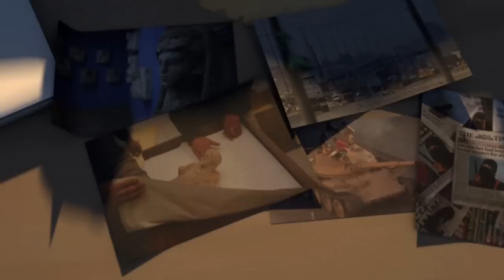O Grupo Estado Islâmico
Ao menos 41 pessoas, incluindo 13 estrangeiros, morreram e 239 ficaram feridas na terça-feira à noite em um atentado com três suicidas cometido no aeroporto internacional Ataturk, de Istambul, um ataque que parece levar a marca do grupo Estado Islâmico (EI). Videográfico sobre a história do grupo Estado Islâmico. REENVIO